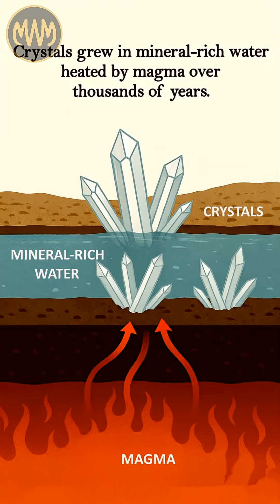The Cave of Giant Crystals | MindWonderMinis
Deep beneath Mexico lies a cave so strange and otherworldly that it feels impossible. Inside it stand enormous crystals, created over hundreds of thousands of years in scorching, mineral-rich water.

When the chamber was finally revealed by accident, explorers discovered a place both breathtaking and lethal.

Few humans have ever entered it, and even fewer could survive its deadly heat for long.

This is one of Earth’s most spectacular underground secrets.

Each story reveals something new - from unbelievable events and mysterious phenomena to inspiring journeys and mind-blowing facts about our world.

Quick facts. Big wonders. One minute at a time.